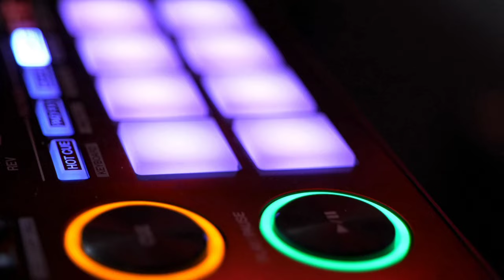The Trance Empire 257 with Rodman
30 massive Trance anthems are in the mix for you on this week's TTE episode as Rodman spins all new music from Alex M.O.R.P.H., Darren Best, Ralphie B & Frank Waanders, Steve Allen, Ahmed Romel and many more!

Tracklist:

LÜRUM - Eccentricity [A State of Trance]
CubeTonic, Makizante - Make Me Stay [Interplay]
Sergey Lagutin - Dusk [Redux Magic]
Asteroid - We Are Love [FSOE]
Rodman - Solarstorm [Gold Standard]
Sonia Douglas - December 22 (Rodman Remix) [Gold Standard]
Alex M.O.R.P.H., Rene Ablaze - Tulum [Morphland]
N-sKing - Light of Peace [Ablazing]
Jhonny Vergel - Conqueror [Infrasonic Pure]

FAWZY VS. Daniel Kandi & Osman Mousa - Ascending Waves [State Soundscpaes]

Darren Best - Reflections [Nocturnal Knights Fusion]
Tiesto - Love Comes Again (Rodman Remix) [White]

Rodman's Hottest Track
Ralphie B - Massive (Steve Dekay Remix) [In Trance We Trust]

Semper T. - Stranger On Empty Streets [Radiation]
Myk Bee, DJ Phalanx - Waves [State Control]
Ralphie B, Frank Waanders - Fata Morgana [ZYX TRANCE]
NyTiGen & Victor Tayne - The Breath of Life [2 Rock]
Mat Silver, Tony Burt - Ultimate Wave (Steve Allen Mix) [Uplift]
Spy, Yelow - The Force [Subculture]
Speed DJ - Hypersonic [Phoenix]
BiXX -  Light Show [Think Trance]
Arctic Moon, Jessica Lawrence - Like The Sun (XiJaro & Pitch Remix) [FSOE]
Sergiy Akinshin & MAQ with Ria Joyse - I'm Alive [2 Rock]
Christina Novelli, BiXX - Putting Out Fires [Muse Music]
Andy Graham - End is Forever [Redux]
Abstract Vision - Astronaut [Dean Beatz]
Philippe El Sisi, Omar Sherif - Heaven [VANDIT Records]
Ahmed Romel - Serene [FSOE]
Bedrock - Heaven Scent (Andy Newtz Remix) [TBA]

Simon Patterson - Thump [Reset 2009]